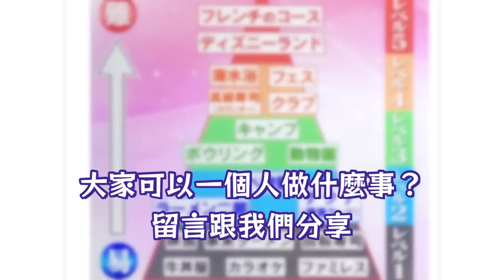【日本人就愛一個人（１）】凡事一個人做最爽！獨來獨往一匹狼排行榜 ｜1人が一番楽！あなたはどこまで1人でできる？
日本人天生孤僻? 連這件事都可以一個人做?  還有從簡單到艱難的難易度排行?

00:00 開場
00:32 獨來獨往的原因
01:38 日常生活中的單人行動
03:00 單獨吃飯國外不買帳?
04:15 單人活動難易度表
04:24 難易度1
05:22 其他難易度
05:52 一個人逛迪士尼
07:07 台灣也可以一個人唱歌?
08:26 一個人吃飯 一個人旅行
09:13 台灣可以做到嗎?
09:38 下集預告